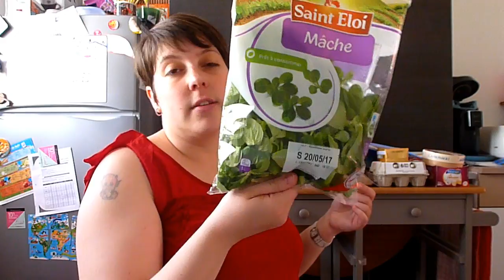[Retour de courses] Vendredi12 Mai - Intermarché